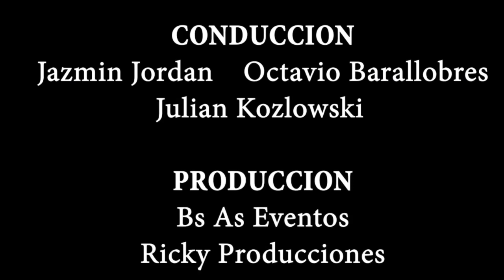FAR WEST (tributo a Credeence) SEÑAL MUSICAL TELEVISIÓN BUENOS AIRES